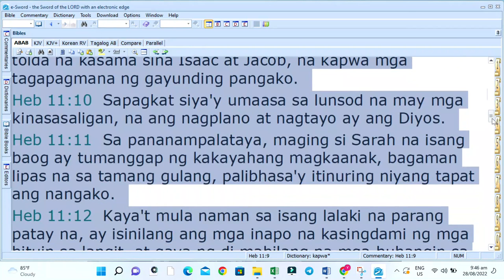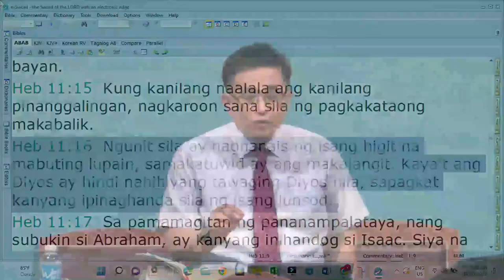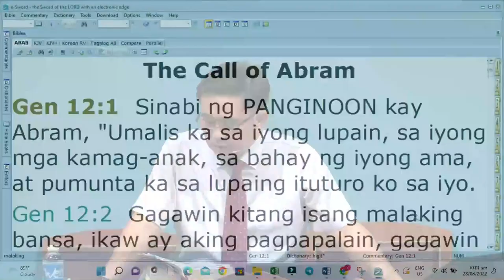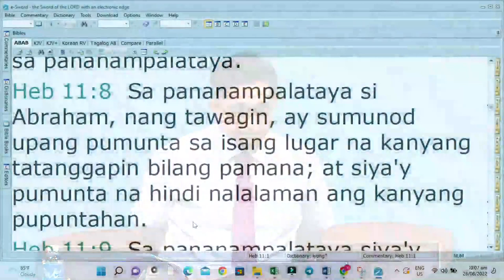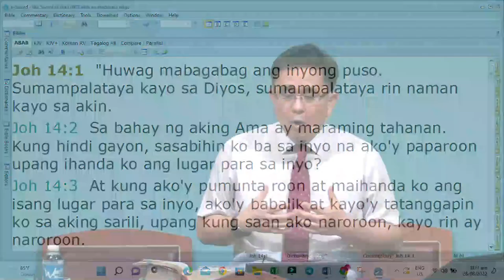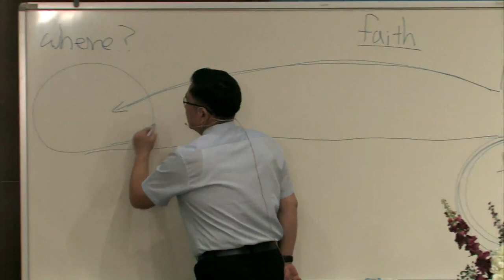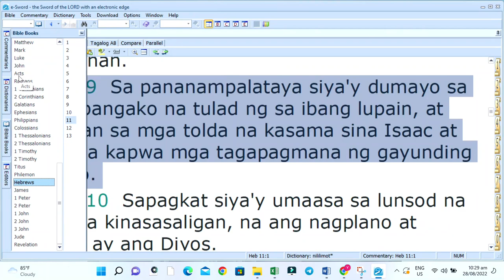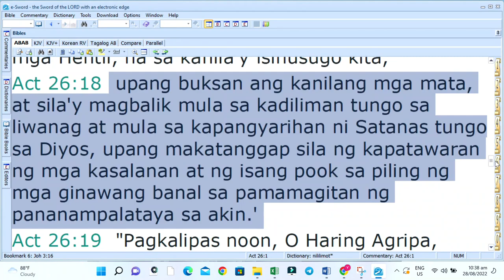God is not Ashamed to be Called their God OF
Lord’s Day Sermon (October 2, 2022)
God is not Ashamed to be Called their God